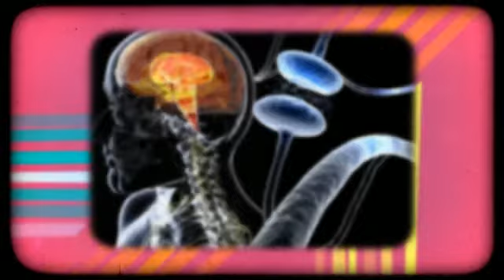Tratamiento del parkinson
El Tratamiento del parkinson:
Cuando nos referimos al Parkinson tratamos una enfermedad preocupante, ¿por qué el Parkinson es preocupante? Esto se debe a que el Parkinson afecta a nuestro sistema nervioso, este que se encarga de controlar todos nuestros movimientos, los conectores de nuestro cerebro.
Y es que desgraciadamente el Parkinson es una enfermedad crónica, por supuesto puede mejorarse con un tratamiento, pero esta enfermedad debe prevenirse y cuidarse antes de que sea demasiado tarde y actúe en nuestro cuerpo, ya que aunque esto no es un síntoma del Parkinson porque tal vez no es algo que notes doloroso esta enfermedad mata neuronas, ¿lo sabias? No todas, no te asustes, pero sí que afecta a unas neuronas concretas que son las que precisamente llevan el sistema nervioso como dije con anterioridad.
Así pues cuando hablamos del Parkinson hablamos de una enfermedad crónica, grave y degenerativa. Realmente comenzamos a sentir síntomas cuando hemos perdido una cantidad de neuronas que hacen que perdamos el control de nuestros impulsos nerviosos.
Los síntomas del Parkison son el cuerpo tembloroso cuando estás tranquilo, no poder desarrollar tareas como coser o cosas con concentración en las manos a causa del temblor, ansiedad, depresión...
Pero dejemos de lado todos estos síntomas, porque lo que debemos hacer es prevenir esta enfermedad, ¿cómo prevenir? Pues haciendo el Tratamiento del parkinson: